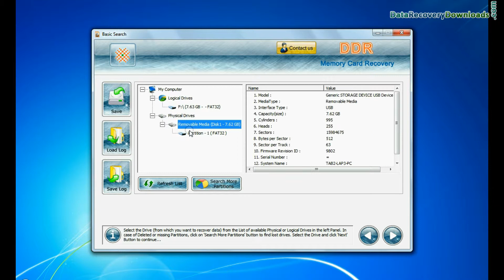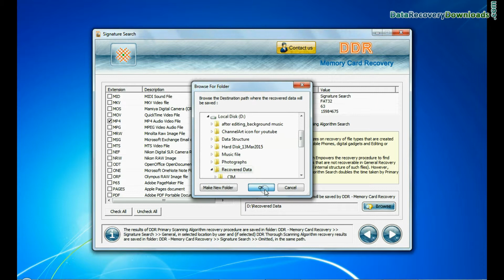Recover lost data from memory stick by using DDR Memory Card Recovery Software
In this video you will learn about how to restore deleted data from memory stick by using DDR Memory Card Recovery Software. Software provides facility to recover lost data from all type of memory card storage media. Data recovery tool uses different search mode to recover deleted data. Software allows you to recover data lost due to accidentally formatted storage media, improper device handling, logical error, virus attack or any other similar data loss reason.